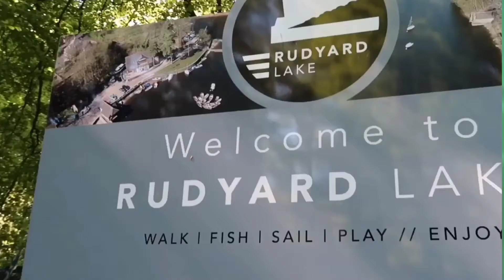RUDYARD LAKE Leek, Staffordshire, England, UK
Rudyard Lake is located at north west of the town of Leek, Staffordshire England, UK. It is a reservoir and It was constructed in the late 18th century to feed the Caldon Canal.